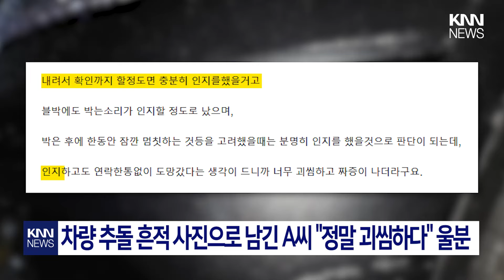무사히 주차하나 싶더니… 옆 차량과 '쿵'/ KNN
제보
카톡 : 'KNN' 친구추가

검색 : KNN